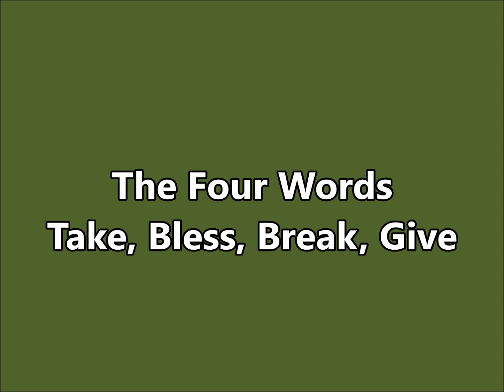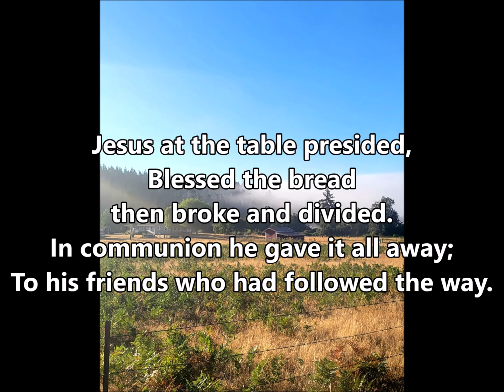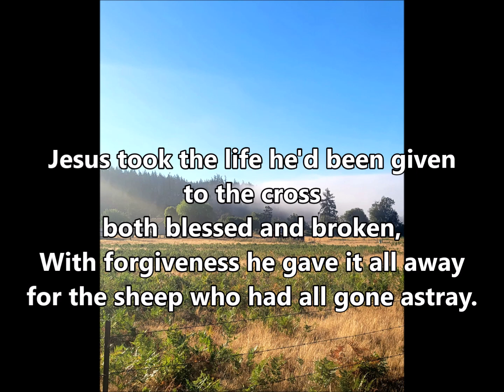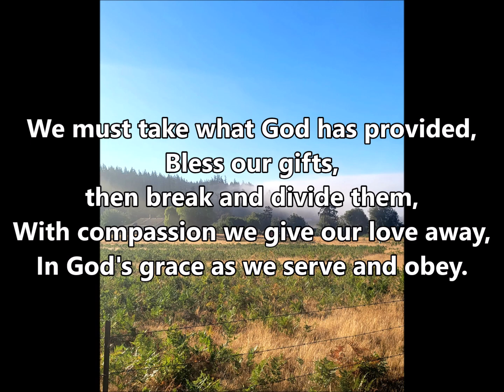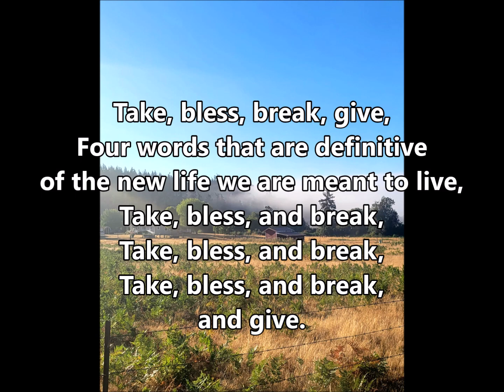The Four Words (Take, Bless, Break, Give)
Words and Music:  Michael and Cynthia Marion